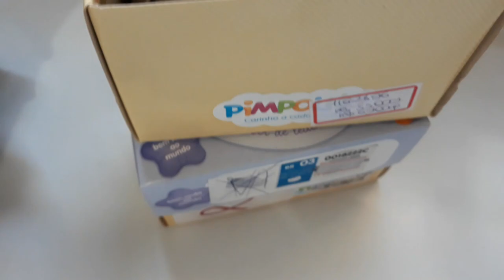VLOG ROTINA: SAÍMOS DE CASA; VICTOR TEVE FEBRE! l Roberta Rodrigues